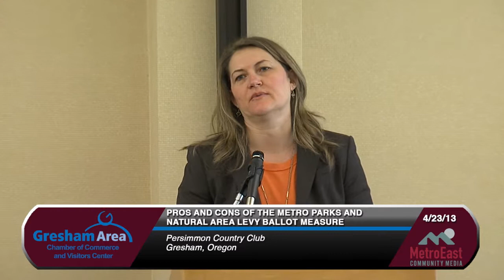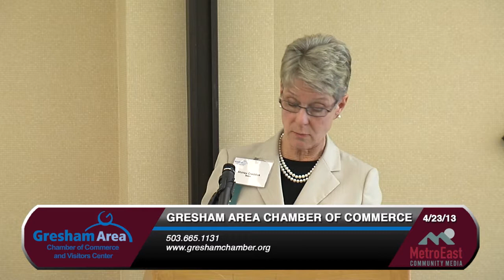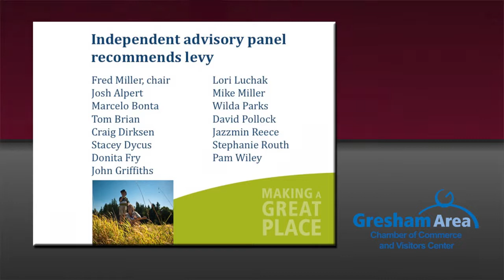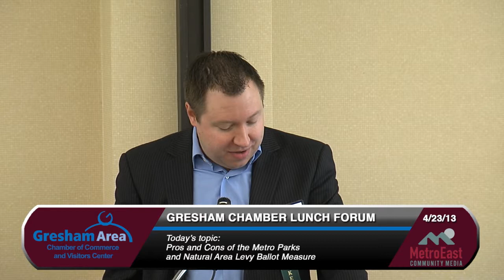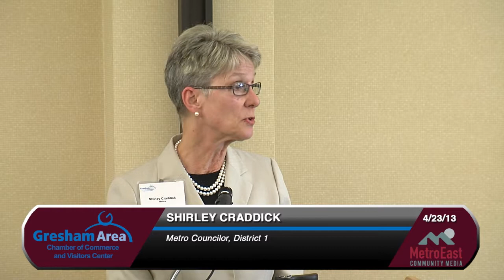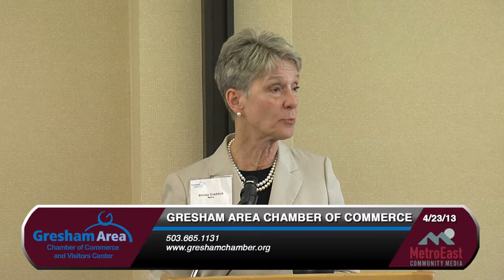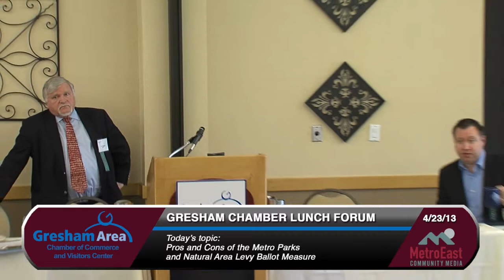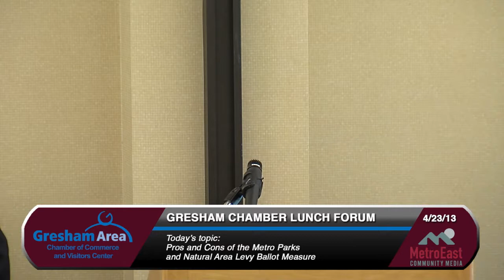Pros and Cons of the Metro Parks & Natural Area Levy Ballot Measure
In this moths forum we look at the upcoming ballot measure regarding the Metro Parks & Natural Area Levy. Featured speakers include: Tom Hughes, Metro Council President, and Shirley Craddick, Metro Councilor, District #1 give us the pros of the measure, while former State Representative Matt Wand provides the cons of the measure.